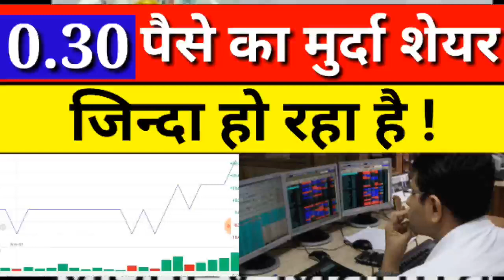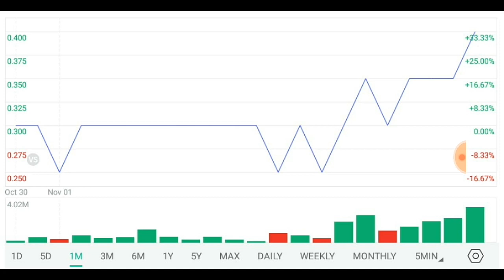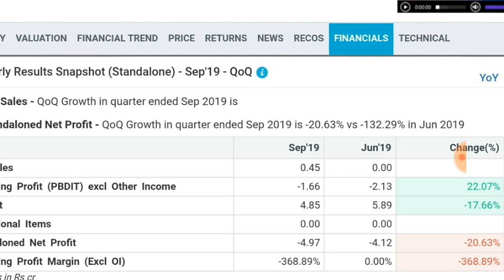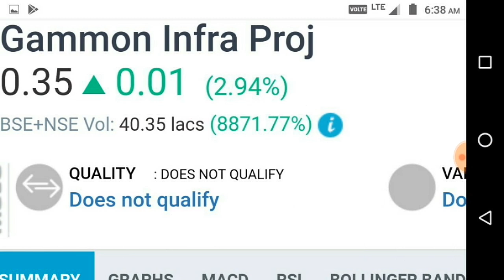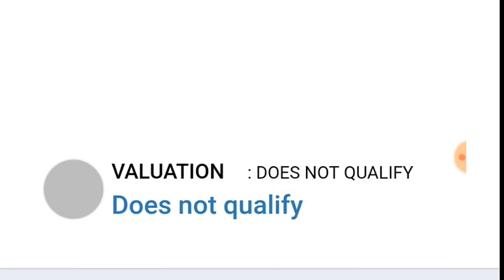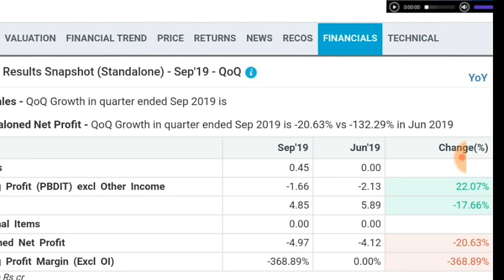0.30 पैसे का मुर्दा शेयर जिन्दा हो रहा है | Latest Share Market News Today | Share Market Tips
By money mantra